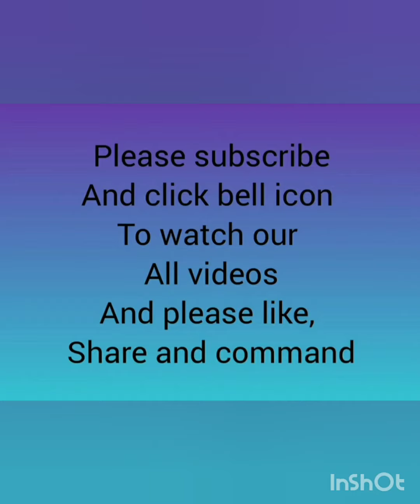my oil pastel Drawing collection